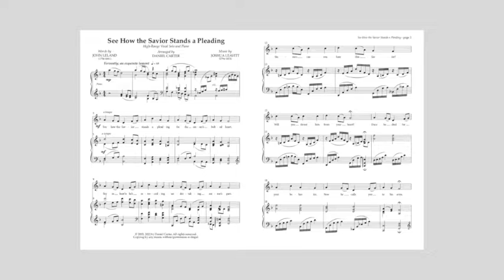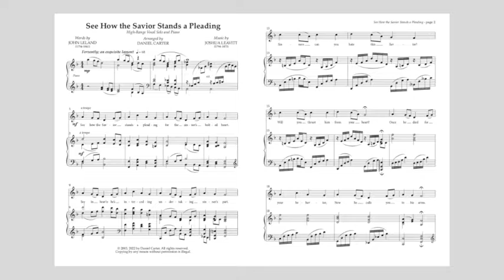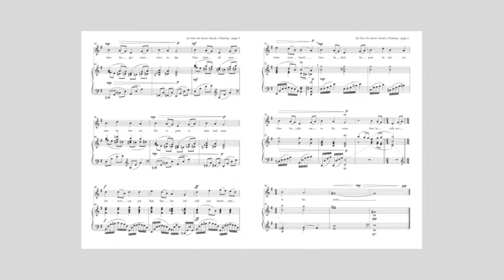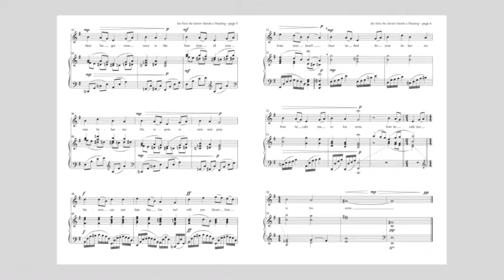See How the Savior Stands a Pleading—High Range Vocal Solo and Piano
John Leland’s (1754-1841) descriptive and powerful text captivated Joshua Leavitt (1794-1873) who composed a plaintive melody about the Savior’s pleading on our behalf on Judgement Day. This public domain Appalachian folk hymn tune titled PLEADING SAVIOR was first published in “Christians Lyre” in 1830 in the Sacred Harp tradition. Arranged with a descriptive, emotive piano accompaniment that underscores the elegance and depth of the lamenting singer, the words conclude with a peaceful return to the Savior’s loving arms. Arranged for medium-range solo voice, high-range solo voice, and SSAA women’s chorus and piano at danielcartermusic.com. Instantly downloadable sheet music of this arrangement